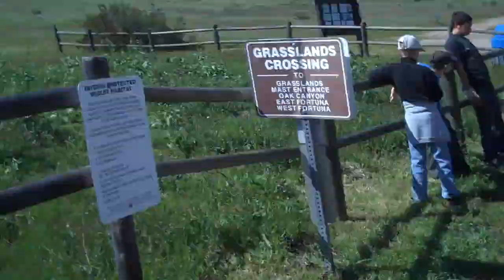Kevin's Eagle Project Day 1 (Day 92 4-2-10)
Today was the first day of Kevin' Eagle Project!!!

Why am I doing this? Because I wanted to record my life and see if I could post a video for each day of my life for 1 year. So come along with me on this journey!